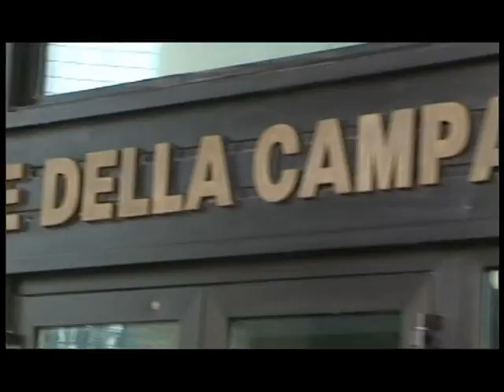Taccuino politico della Campania del 3 maggio 2012